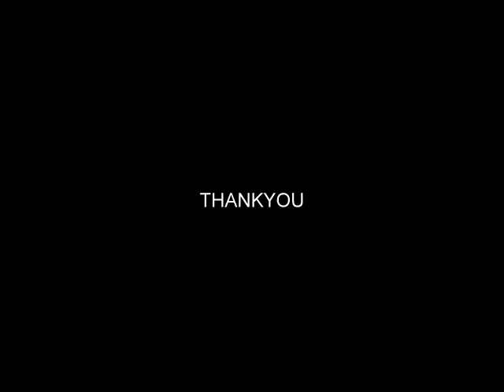EDUCATION FOR SOCIAL REFORM |SHORT FILM 2016 | YES FOUNDATION